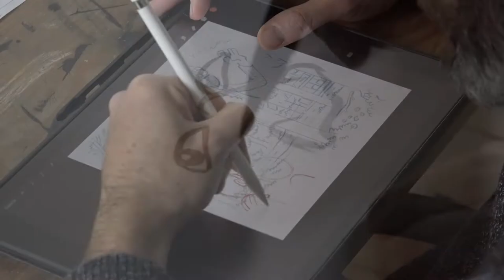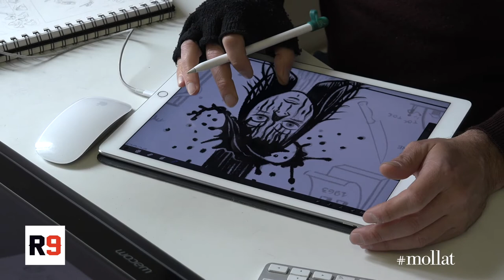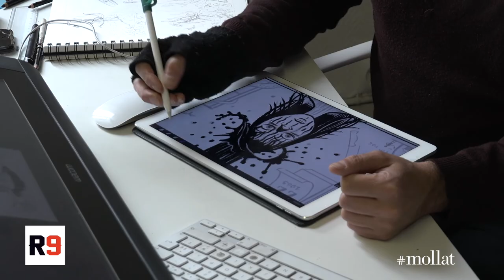Les Ateliers du Professeur Demons - Lucas Varela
Rencontre avec l'auteur / illustrateur de BD argentin Lucas Varela ; en résidence aux ateliers du professeur Demons, sous la tutelle de l'association Regard 9.